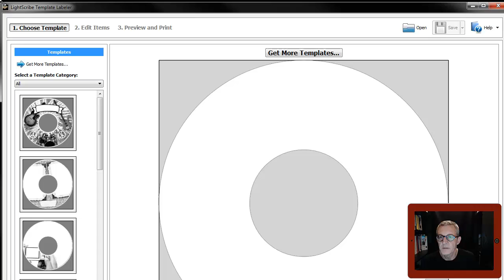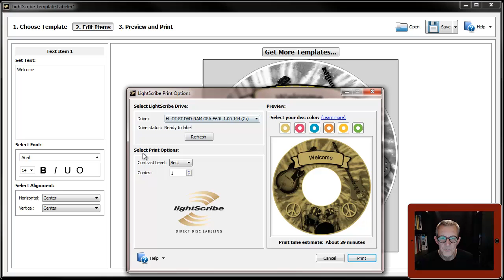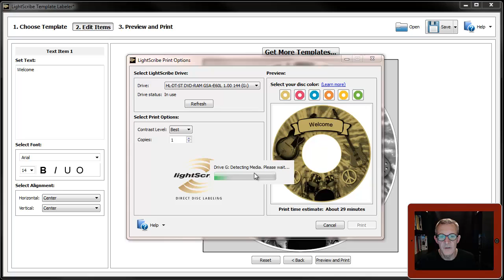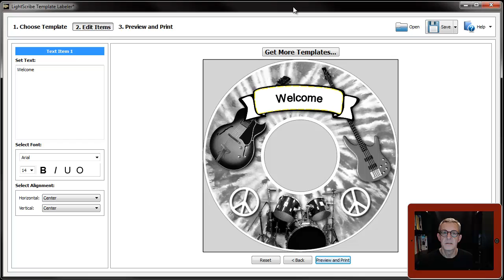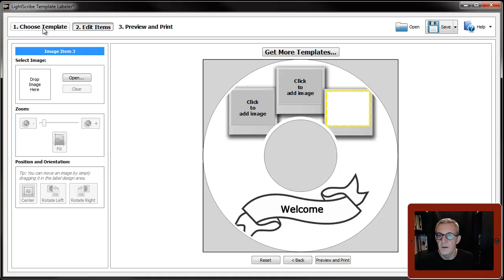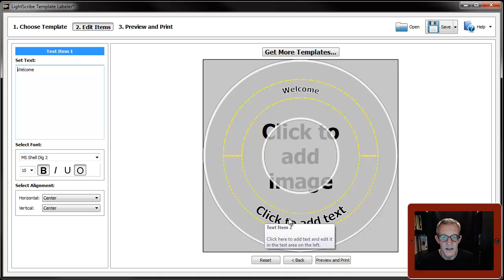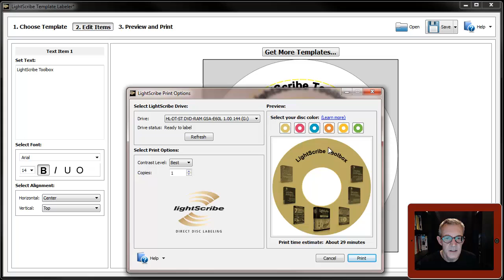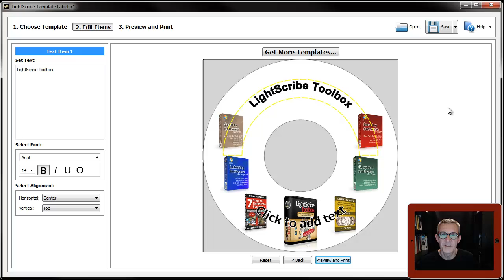LightScribe.TV - LightScribe Tutorial on Using The LightScribe Template Labeler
Welcome to LightScribe.TV - LightScribe Video Training

is a collection of videos that show how to use LightScribe to create awesome LightScribe CD/DVD labels.

This video in the 'How To' series deals with using The LightScribe Template Labeler.

The Template Labeler offers more features and is in fact the best free LightScribe software available.

However if you are using Windows 8.1 or Windows 10 then you will not be able to install and use it.

All is not lost though, in another video I show a couple of  workarounds that will enable even 8.1 and 10 users to use the Template Labeler.